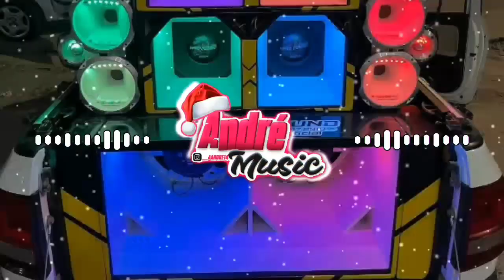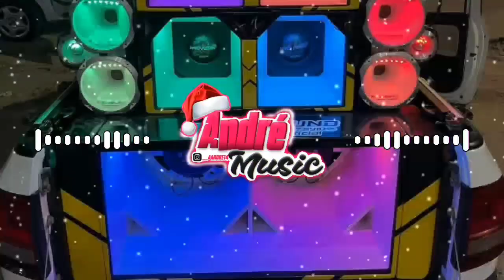FALA QUEM QUE TE MACHUCA NO SOFÁ DA SALA TE DEIXA MALUCO - REMIX PISEIRO - LUIZINHO LP & WIU